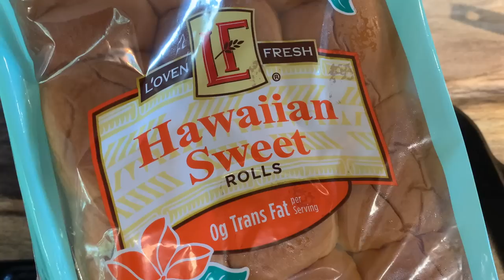🍔 BETTER Than Fast Food Hawaiian Roll Hamburger Sliders! 🍔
🍔 The easiest "fast food" you can make!
🍔 Fast! Easy! Cheap! Delicious!

~ 1 pound hamburger
~ 1 pack Hawaiian Rolls (I used ALDI!)
~ 8 slices cheese *(or less & variety you prefer)
~ Seasonings for cooked ground hamburger
~ Melted butter for brushing buns *(optional)
~ Once together-bake at 350* degrees for 10-15 minutes
~ AND! Whatever additions you prefer such as pickle, tomato, mayo etc!